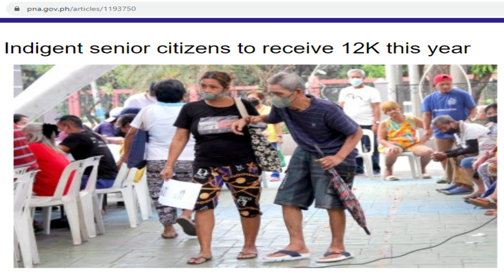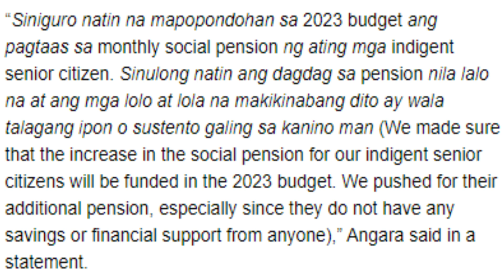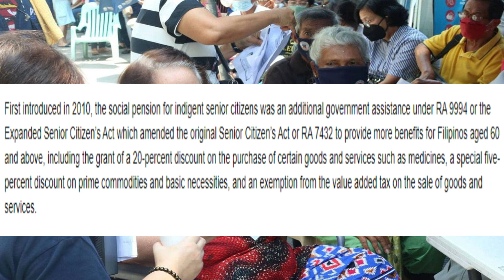PARA SA LAHAT NG INDIGENT SENIOR CITIZENS AY MAKAKATANGGAP NG 12K NGAYUNG TAON.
Isang magandang araw po saating lahat lalong lalo na  sa lahat ng ating mga indigent senior citizens dito saating bansa,

Ayun dito May 4.1 milyong mahihirap na senior citizen ang may karapatan na makatanggap ng PHP12,000 bawat isa bilang social pension ngayong taon sa ilalim ng inaprubahang PHP5.268 trilyong pambansang badyet.

Pinaalalahanan ni Senador Sonny Angara noong Biyernes na ipinag-uutos ng Republic Act (RA) 11916 ang 100 porsiyentong pagtaas sa buwanang pensiyon ng indigent senior citizen -- mula PHP500 hanggang PHP1,000

Ang RA 11916 ito ay isang Act  na na naglalayong itaas ang Social Pension ng mga Indigent Senior Citizens ito ay inamyenda ng RA 7432, ang unang Senior Citizens Act.

“Siniguro natin na mapopondohan sa 2023 budget ang pagtaas sa monthly social pension ng ating mga indigent senior citizen. Sinulong natin ang dagdag sa pension nila lalo na at ang mga lolo at lola na makikinabang dito ay wala talagang ipon o sustento galing sa kanino man (We made sure that the increase in the social pension for our indigent senior citizens will be funded in the 2023 budget. We pushed for their additional pension, especially since they do not have any savings or financial support from anyone),” Angara said in a statement.

Aniya, ang karagdagang social pension ay makatutulong sa mga mahihirap na senior citizen na mapanatili ang kanilang pang-araw-araw na kabuhayan at mga pangangailangang medikal.

Ayon sa mga alituntunin ng Department of Social Welfare and Development, ang ahensyang nagpapatupad, ang mga karapat-dapat na senior citizen ay dapat na nasa mga sumusunod na pamantayan: mahina, may sakit o may kapansanan; walang pensiyon mula sa Social Security System, Government Service Insurance System o mula sa anumang pinagmumulan ng pensiyon sa gobyerno at pribadong ahensya; at walang anumang permanenteng pinagkukunan ng kita, kompensasyon o tulong pinansyal mula sa mga kamag-anak upang masuportahan ang kanilang mga pangunahing pangangailangan.

dagdag pa ni Senator Angara.
“Malapit sa 10 porsiyento ng lahat ng Pilipinong may edad 65 pataas ay namumuhay nang mag-isa. Marami ang hindi gaanong pinalad na magkaroon ng ipon para makamit sila sa kanilang twilight years at marami pa ang walang kamag-anak na mag-aalaga sa kanila,"

Unang ipinakilala noong 2010, ang social pension para sa mga mahihirap na senior citizen ay karagdagang tulong ng gobyerno sa ilalim ng RA 9994 o ang Expanded Senior Citizen's Act na nag-amyenda sa orihinal na Senior Citizen's Act o RA 7432 para magbigay ng mas maraming benepisyo para sa mga Pilipinong may edad 60 pataas, kasama ang grant ng 20-porsiyento na diskwento sa pagbili ng ilang mga produkto at serbisyo tulad ng mga gamot, isang espesyal na limang-porsiyento na diskwento sa mga pangunahing bilihin at pangunahing pangangailangan, at isang exemption sa value added tax sa pagbebenta ng mga produkto at serbisyo.

Salamat po